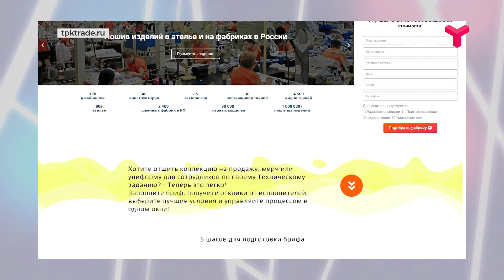Интервью. Елена Шарапова. Легпром в формате 4.0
Единую цифровую платформу LegpromRF запустили в Тюмени. Её называют Uber, только в текстильной промышленности. Как этот тюменский инвестиционный проект повлияет на развитие отрасли во всей стране? Гость программы «Интервью» — основатель и генеральный директор LegpromRF Елена Шарапова.